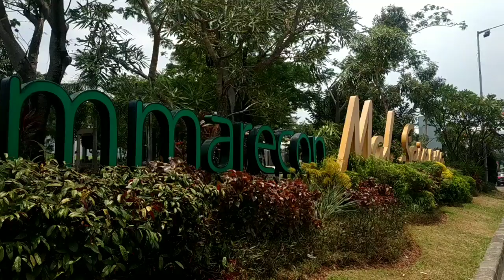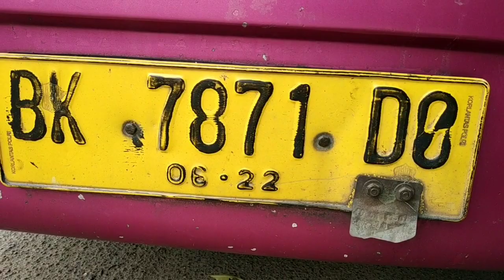Driver Asikk Bus Medan Jaya || Keberangkatan Dari Loket Cikokol-Tangerang Hari Sabtu, 9_10_2021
Salam sejahtera..

Keberangkatan hari Sabtu, 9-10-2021 ada dua orang sewa dari loket Cikokol-Tangerang.

Keberangkatan Medan Jaya BK 7871 DO livery daun sirih, karoseri Adi putro Jet bus, Mercedes benz OH 1526.

Fasilitas Patas AC Toilet Seat 2-2 non bantal/selimut. Untuk Harga tiket Rp 625.000,
Jadwal keberangkatan jam 1 siang

Informasi lebih lengkap saya cantumkan alamat dan nomor telpon loket Medan Jaya Cikokol sebagai berikut :

Ruko Mahkota Mas
Jl. MH. Thamrin No. 2c ( samping Alfamart)

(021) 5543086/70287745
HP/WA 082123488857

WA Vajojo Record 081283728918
Terimakasih🙏